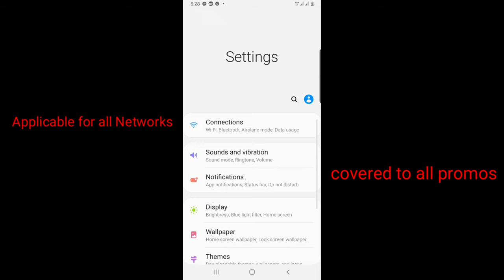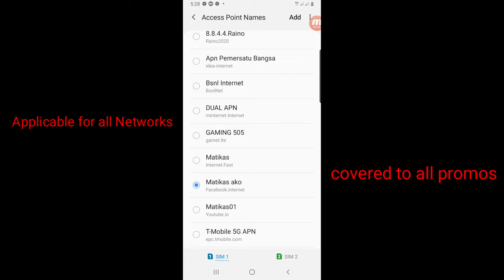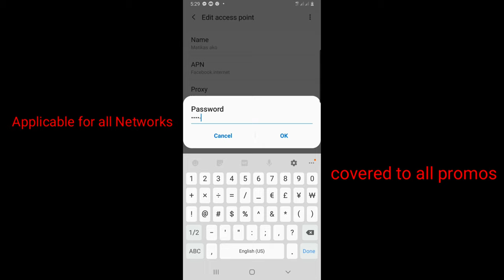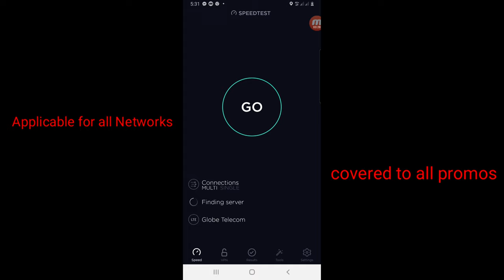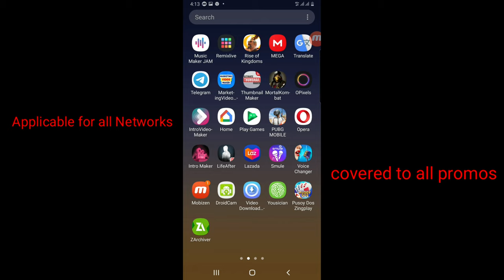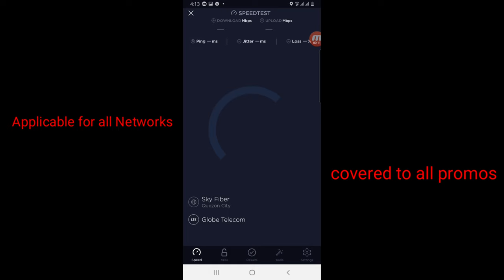PAANO PABILISIN ANG INTERNET NG ATING MGA CELLPHONE GAMIT ANG PINAKAMALUPET NA APN?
Hi welcome to my you tube Channel Matikas ako.

Mabilis na internet,apllicable for all networks.